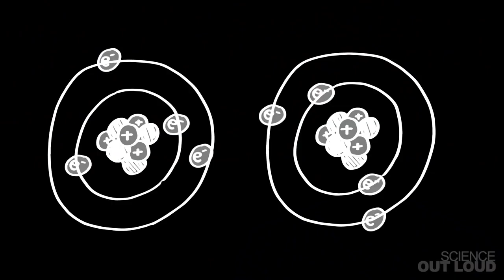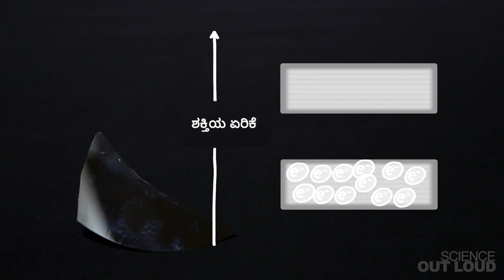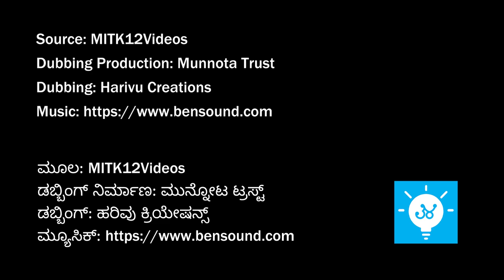ಸೆಮಿಕಂಡಕ್ಟರ್ ಅಂದರೇನು? ಅವುಗಳ ಮಹತ್ವವೇನು?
ಸೆಮಿಕಂಡಕ್ಟರ್ ಅಂದರೇನು? ಅವು ಹೇಗೆ ಕೆಲಸ ಮಾಡುತ್ತವೆ? ಅವುಗಳ ಮಹತ್ವವೇನು? ಪ್ರಯೋಗದ ಮೂಲಕ ಸುಲಭವಾಗಿ ತಿಳಿಸಿಕೊಡುವ ವಿಡಿಯೋ...